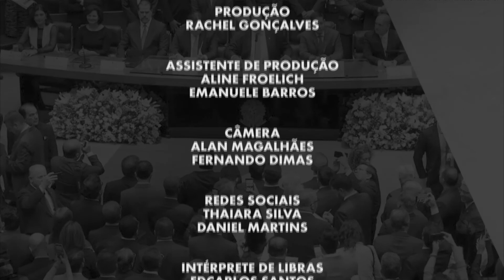Congresso em Pauta | Lei amplia proteção à violência contra mulher